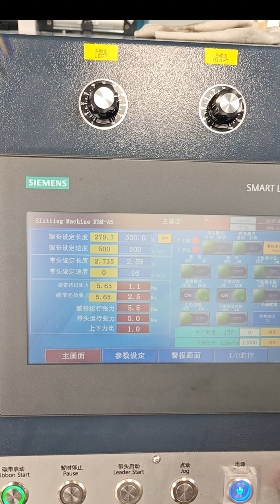Fully Automatic TTR(thermal transfer ribbon) Slitting machine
N3M-AS is the most advanced and efficient Fully Automatic TTR(thermal transfer ribbon) Slitting machine in China.
With the Fully Automatic Leader Table and Fast Speed, it is already become popular Fully Automatic TTR(thermal transfer ribbon) Slitting machine among big TTR factory and high labor cost countries.
This Fully Automatic TTR(thermal transfer ribbon) Slitting machine is equipped with an automatic leader station, automatic turret, and automatic cutting abilities, making it easy to use for even the least experienced operators. This fully automatic ttr slitter is also adaptable to different jumbo widths with a range of maximum roll widths from 650-1050mm and maximum roll diameters of 650mm.

SPECIFICATION:
Model: TTR N3M-AS
Slitting width:              650-1050mm
Slitting thickness:        4-20um
Unwinding diameter:  Max 650mm
Rewinding width:        Mini 20mm
Rewinding diameter:  Max 140mm (Around 1800M)
Working Speed:          Max 500m/min

About HAVESINO :
HAVESINO is one of the top suppliers for TTR slitter rewinder machine in China for over 14 years.
As the first supplier who sold out the fully automatic TTR slitter rewinder, we dedicated ourselves to researching and producing machines at exquisite details and reasonable prices.
HAVESINO is one of the leaders in designing, developing and building of quality, high performance of thermal transfer foil slitter rewinder and the support TTR slitting industry with other machines such as mini tabletop TTR rewinder, core notch cutter, paper core slitting machine etc,.
We sold the TTR slitter rewinder to Europe, USA, and other regions for almost 65 countries, more than 60 pcs slitters each year.
Our slitters have been used by many top TTR coating and slitting company, like DNP, Kurz, Todaytec and so on.